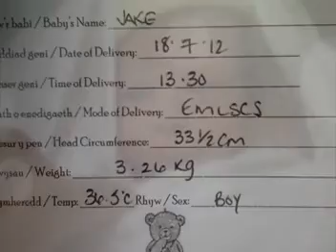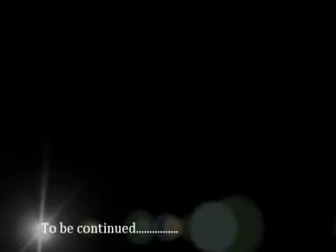Jake 2 mpeg1video